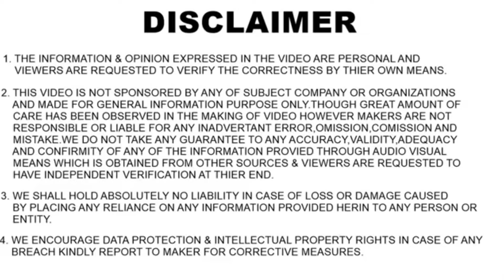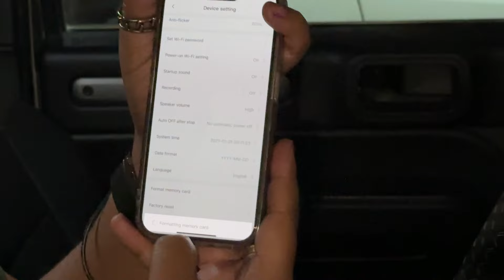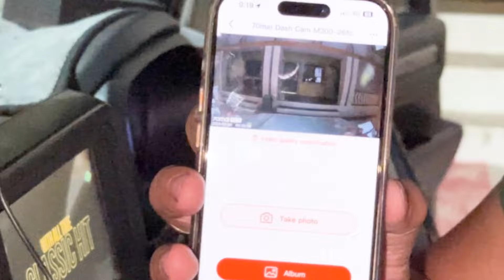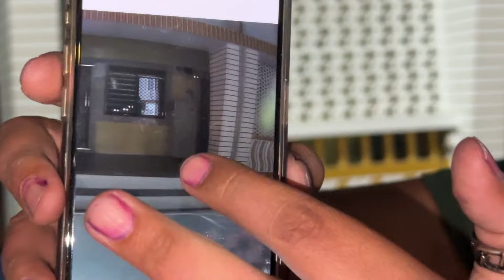Car में Camera क्यों ज़रूरी 👍🏻| Dashcam के फ़ायदे📽️